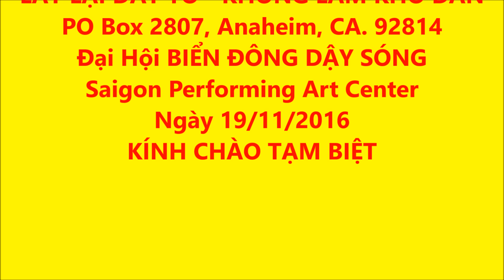Provisional Government of Vietnam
Đại Hội “BIỂN ĐÔNG DẬY SÓNG” tại Sàigòn Performing Art Center, Fountain Valley-California với chủ đề : ĐÔNG BÀO QUỐC NỘI TRONG TRÁI TIM TA ngày 19/11/2016. .
- Phần IV Huấn Từ của Thủ Tướng-KẾT.